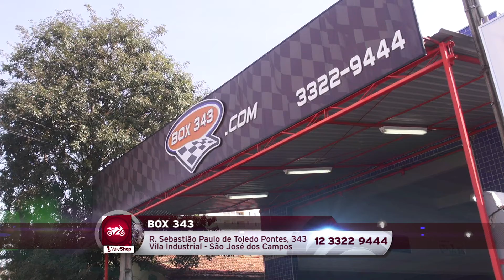Box 343 - Vale Shop - Cris Fraccari (Programa 295)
" Referência quando o assunto é personalizar automóveis, o Box 343 oferece serviços como instalação de som, alarme, multimídia, acessórios, desbloqueio de telas e bancos de couro!"

Endereço: Rua Sebastião Paulo de Toledo Pontes, 343 - Vila Industrial
Cidade: São José dos Campos
Apresentador: Cris Fraccari
Cinegrafista: Herbert Ricardo
Direção Geral: Astrid Cesar
Veículação: Exibido diariamente na TV Band Vale e canal 10 da Net Cidade